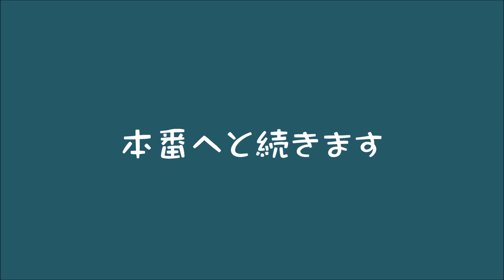高校三年生 練習の巻